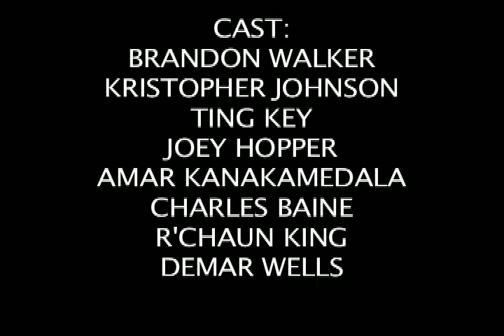FAST AND FURIOUS SLAM movie trailer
MUS SLAM film project made by students. A fake movie trailer for a new fast and furious movie